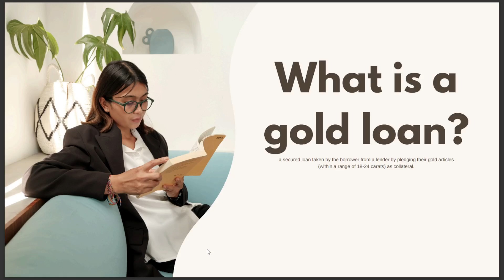WHAT IS A GOD LOAN